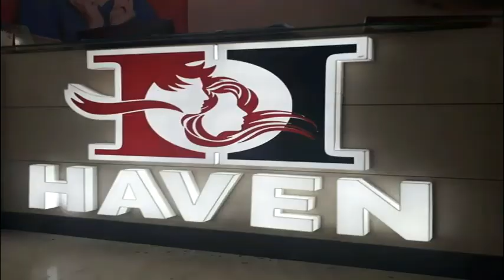'दिव्य हिमाचल' टीवी पर फूट फूट कर रोई राजदेई